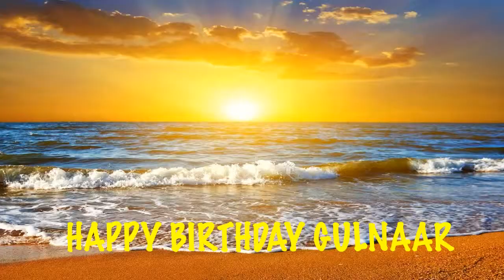Gulnaar Birthday Song Beaches Playas